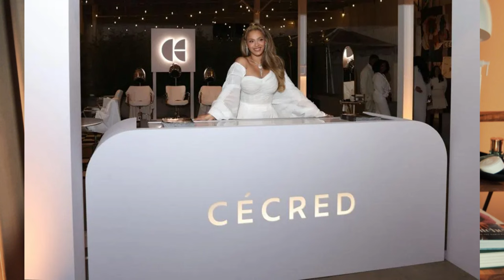Skincare Empties II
Skincare empties for March 2024. Let me know if you have any questions about the products featured.

Note that some products discussed in this video were provided complimentary by the brand, with no editorial control or posting obligation. These are marked 'PR' below.

Sachi Complexion Clarifying Accelerator (PR)

Timestamps:
00:00 Introduction
00:45 Ceremonia Guava Rescue Spray
01:37 Saltair Santal Bloom Body Wash (PR)
02:21 Sachi Complexion Clarifying Accelerator (PR)
02:55 Gallinee Hair Cleansing Cream
03:49 Lovinah Power Vitamin C Cleansing Balm (PR)
04:32 Airyday Mineral Mousse SPF 50+
06:40 Sunday B3 Nice Niacinamide Serum
07:40 Jordan Samuel Skin The Aftershow Treatment Cleanser
08:30 Jordan Samuel Skin Moisture Recovery Cream (PR)
09:23 Saltair Serum Deodorant (PR)
10:13 Phlur Somebody Wood Body Wash (PR)
11:48 Retrouve Luminous Cleansing Elixir
12:45 Violette_FR Blemish Rescue
14:28 Gothamista x Saro de Rue Essence
15:51 The End